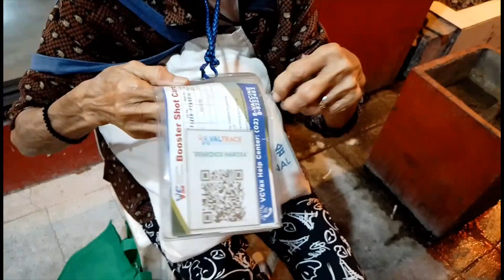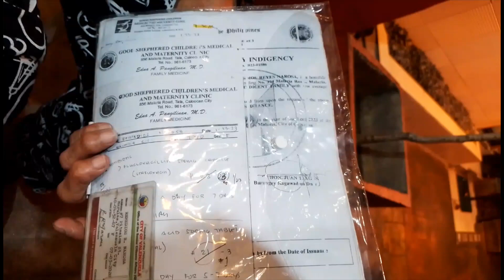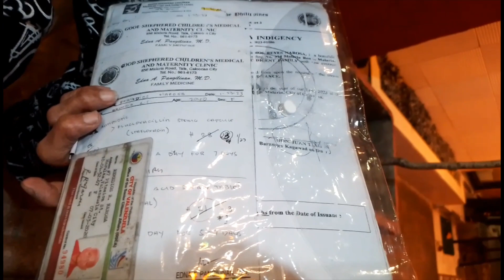Giving is caring for more blessings!